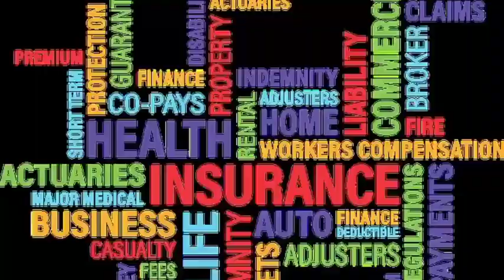Asuransi dari BCA, Salah Satu Bank Terbesar di Indonesia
sebelum daftar jadi pemegang polis asuransi, di mna saja, perlu diketahui dahulu tentang asuransi, bagaimana sistemmya, dll.
di video kali ini, kami bahas tentang asuransi dari BCA